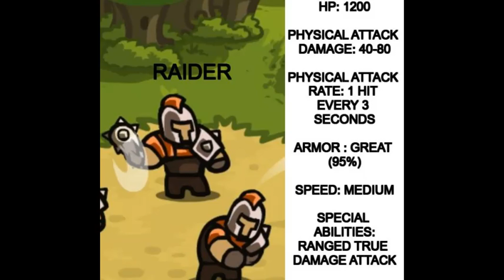KR MOD DEATHMATCH: RAIDER VERSUS ALL KINGDOM RUSH BOSSES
The raider, well remembered for being very annoying and very durable, will have his biggest test in front of him: a war with all bosses. Though he hits pretty hard with a great damage of 40-80, he attacks ridiculously slow. He however makes up for this slow attack with his durability as he possesses one of the highest armor ratings in the series. This armor is enough to reduce 95% damage from any physical melee attack which will make the outcome of his bouts all the more interesting to see. Does the raider have all of what it takes to single handedly dethrone a boss?

Feel free to like and sub. Thanks, and enjoy!